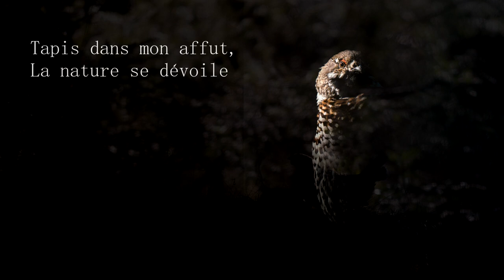Gelinotte, le fantôme des bois